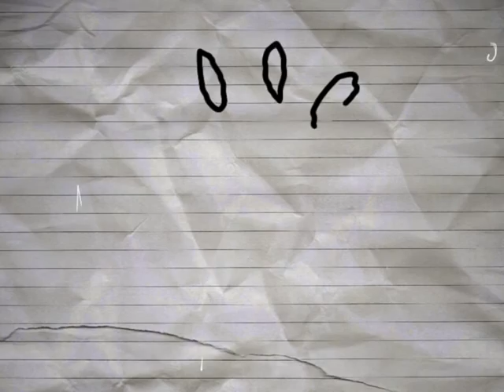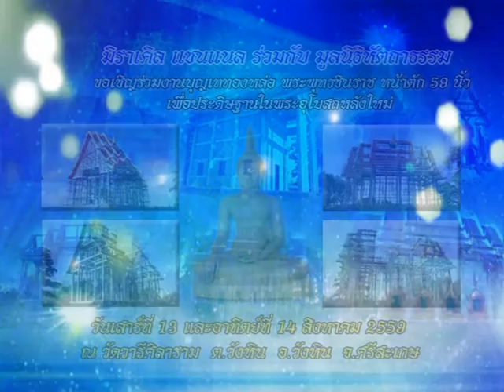รายการหัตถจิต | 10/08/59 | EP 1/4